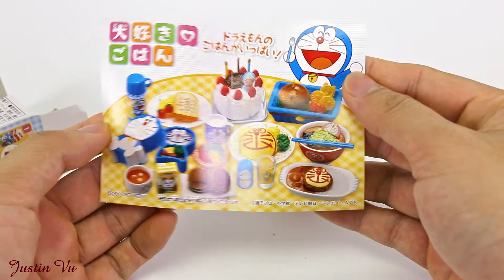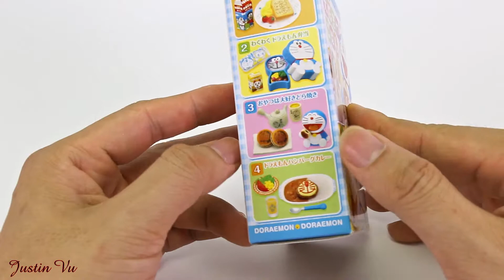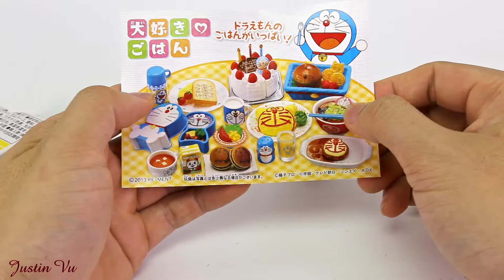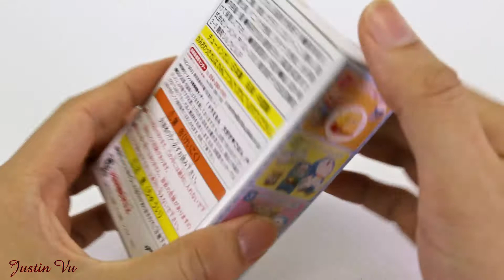Re-Ment Doraemon Love Rice Lunch Meal Series | ドラえもん 大好き♡ごはん